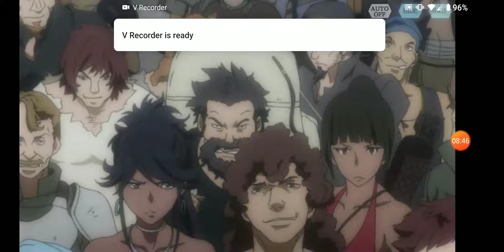Danmachi: Argonaut Story 1-5 & Monthly Ticket Summons